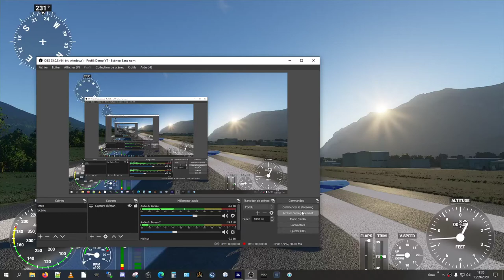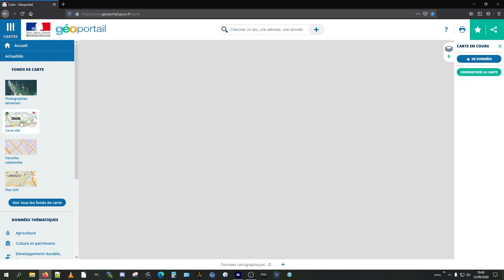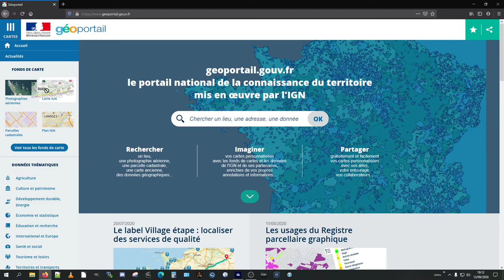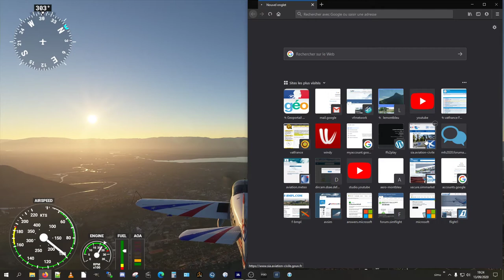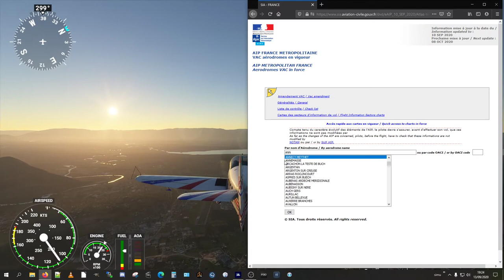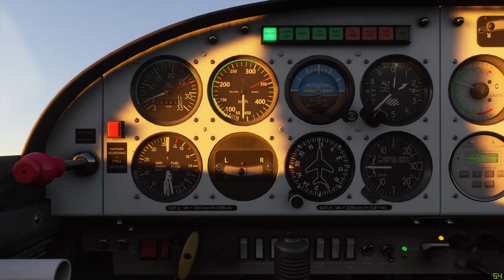FS 2020 - VDR 002 Impro Cap 10 de Albertville LFKA à Annemasse LFLI - Dimanche 13 septembre 2020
Après une série de crashes simu - au démarrage du vol - pour vérifier une hypothèse je vais sur un terrain connu et ça repasse ! (info : secteur Millau Lazarc déclenche crash FS !)
Et comme par hasard je choisi les Alpes puisque j'ai déjà testé et que c'est OK ! Et ça marche effectivement, je décolle tout heureux. Mais sans TrackIR... dommage ! Enfin pas tant que ça puisque je viens de faire 0h56 de vol de fou au dessus du Beaufortin, tout à vue et reconnaissance terrain en poussant vers Megève pour de la mania et un atterrissage en encadrement (bin si, pour découvrir :-) puis en repartant vers Annemasse, où j'espère arriver avant la nuit aéro. D'ailleurs je découvre que c'est 19h50 (Annecy en fait) ; réussi ou pas et à quelle heure ?

Bref, c'est vraiment extra... quand ça marche !